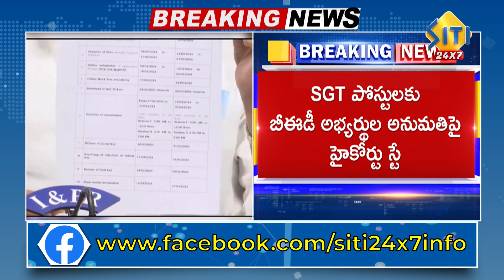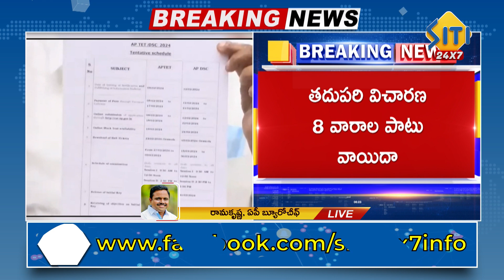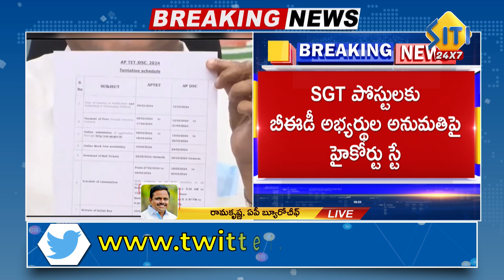DSC Notification పై స్టే ఇచ్చిన AP High Court | YS Jagan | Minister Botsa Satyanarayana | AP News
Watch► DSC Notification పై స్టే ఇచ్చిన AP High Court | YS Jagan | Minister Botsa Satyanarayana | AP News